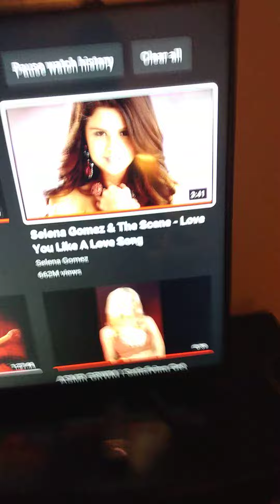May 27, 2022